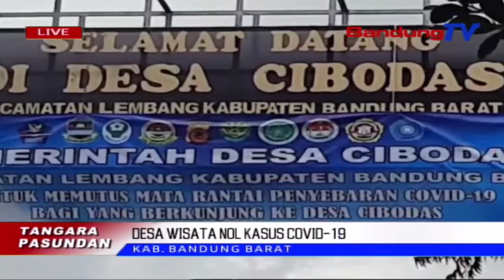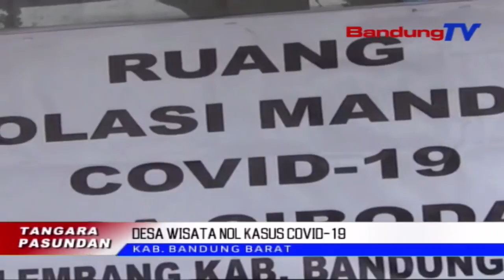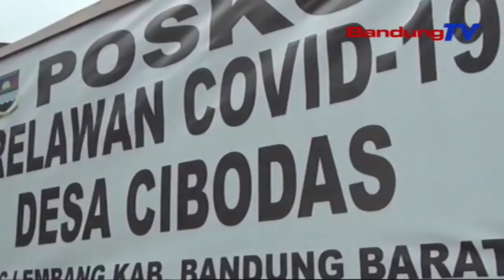Desa Wisata Nol Kasus Covid-19 | TP | BANDUNGTV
TP | BANDUNGTV | IWAN M RIDWAN | Desa Cibodas, Kecamatan Lembang, Kabupaten Bandung Barat Anu Mangrupa Desa Wisata,  Jadi Desa Hijau Atawa Nol Kasus Covid19. Eta Desa Anu Dicicingan Ku Tilu Rebu Genep Ratus Kepala Keluarga, Atawa Nitih Dua Belas Rebu Jiwa Teh, Ngalarapkeun PPKM Skala Mikro Kalawan Protokol Kesehatan Anu Rekep, Turta Sosialisasi Anu Masif Ka Warga Jeung Wisatawan.